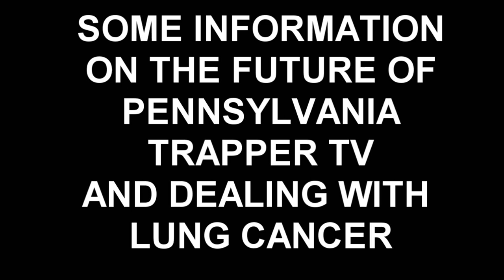Pennsylvania Trapper | Dealing With Cancer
Pennsylvania Trapper | Dealing With Cancer. Steve Taylor with Pennsylvania Trapper TV, has been told he has Lung Cancer. Outlook is that treatment will start before end of year.
Steve thanks all of his subscribes and hopes they stick by his side as he fights this bump in his life, and looks forward to more trapping seasons to come. Please keep Steve in your thoughts and prayers as he takes on this new challenge.